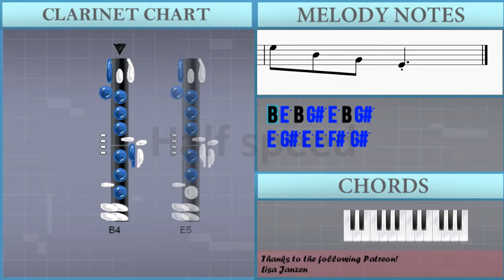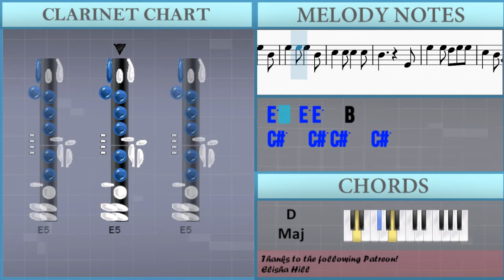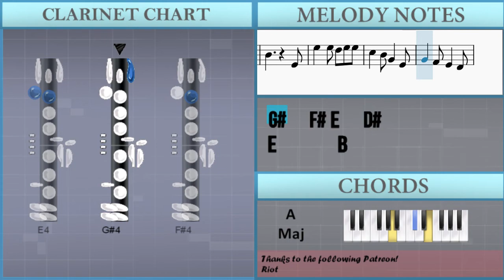How to play The Irish Volunteer by David Kincaid on Clarinet (Tutorial)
Comment and let us know how the videos have helped you. It keeps us going! :)The easiest way to learn how to play The Irish Volunteer by David Kincaid on the clarinet. It's a clarinet tutorial for The Irish Volunteer by David Kincaid.

EasyMusicLesson teaches you to play the your favorite instrument, through easy and simple animation so that you too can learn how to play The Irish Volunteer by David Kincaid on the clarinet easily. A clarinet tutorial with visual animation graphic.

Chords of Clarinet arrangement:
D Maj   G Maj   D Maj   D Maj   G Maj   D Maj   A Sus 4   D Maj
D Maj   G Maj   D Maj   D Maj   G Maj   D Maj   A Maj   A Sus 4
D Maj   D Maj   G Maj   D Maj   A Maj   A Sus 4   D Maj   D Maj
G Maj   D Maj   A Maj   D Maj   G Maj   D Maj   A Maj   A Sus 4
D Maj   D Maj   G Maj   D Maj   A Maj   D Maj   G Maj   D Maj
A Maj   A Sus 4   D Maj   D Maj   G Maj   D Maj   D Maj   G Maj
D Maj   A Maj   A Sus 4   D Maj   D Maj   G Maj   D Maj   D Maj
G Maj   D Maj   A Maj   A Sus 4   D Maj   D Maj   G Maj   D Maj
A Maj   A Sus 4   D Maj   D Maj   G Maj   D Maj   A Maj   D Maj
A Maj   D Maj   G Maj   D Maj   A Maj   A Sus 4   D Maj   D Maj
G Maj   D Maj   D Maj   G Maj   D Maj   A Maj   A Sus 4   D Maj
D Maj   G Maj   D Maj   A Maj   A Sus 4   D Maj   D Maj   G Maj
D Maj   D Maj   G Maj   D Maj   D Maj   G Maj   D Maj   A Maj
A Sus 4   D Maj   D Maj   G Maj   D Maj   D Maj   G Maj   D Maj
A Maj   A Sus 4   D Maj   D Maj   G Maj   D Maj   A Maj   A Sus 4

Melody notes of Clarinet:
B4 E5 B4 G#5 E5 B4 G#5
E5 G#5 E5 E5 F#5 G#5
F#5 D#5 C#5 B4 C#5 D#5
E5 G#5 B5 F#5   F#5
E5 B4 G#5 E5 B4 G#5
E5 G#5 F#5 E5 B4
E5 B4 G#4 E4 B3
B4   B4 G#4   E4
F#4       E4
E5   E5 D#5   E5
C#5 B4 G#4     E4
G#4   F#4 E4   D#4
E4       B3
F#4       E4
C#5 C#5 B4 G#4 E4 E4
E4       B4
B4       E4
E4       B4
B4       E4
E4       B4
E5 E5 E5 D#5   E5
C#5 E5 B4 G#4   E4
B4   B4 G#4 E4 F#4
E4